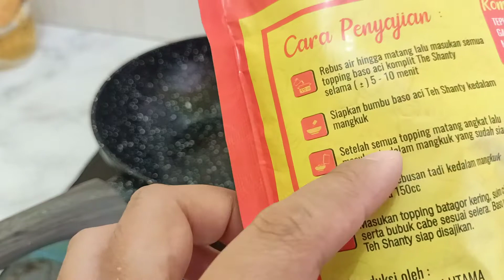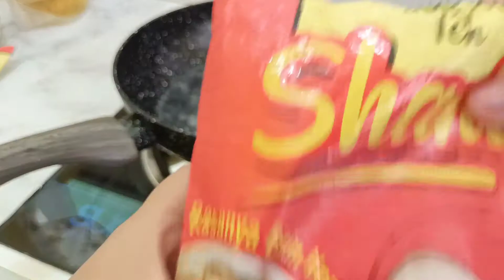REVEW BAKSO ACI TEH SHANTI DENI